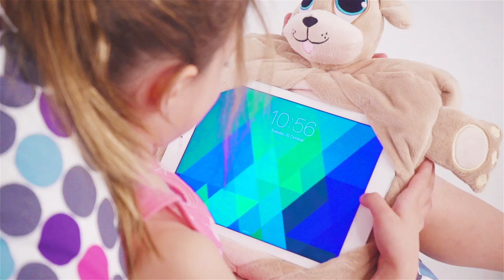Kmart - GoGo Pillow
Commissioned by Kmart to produce social media stories under their direction. This 15 second short was for social media use.